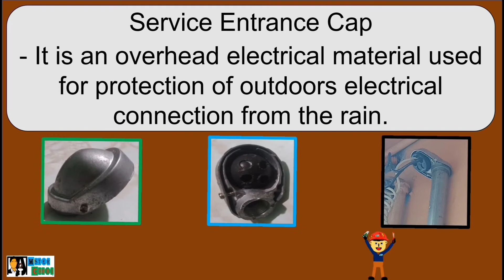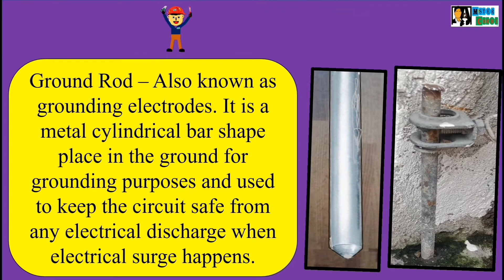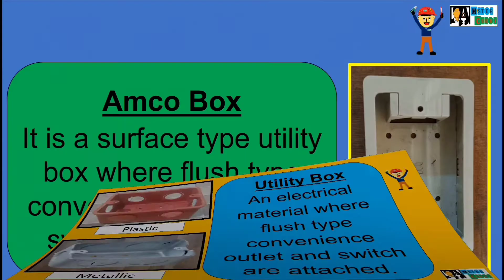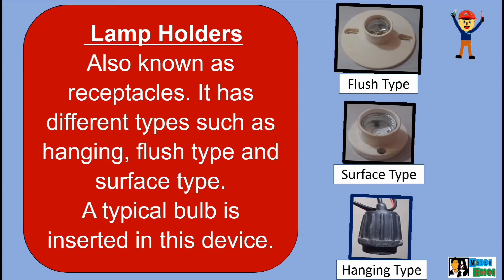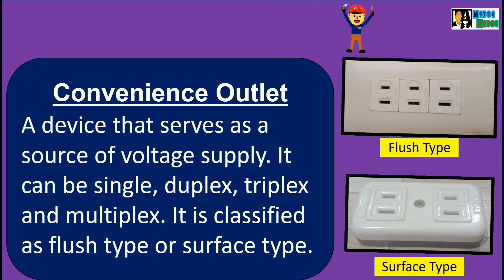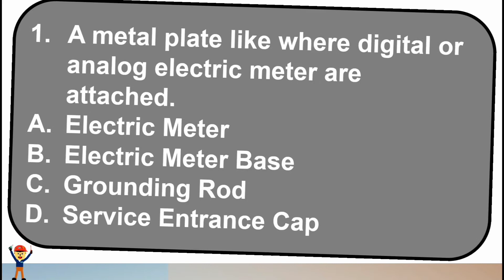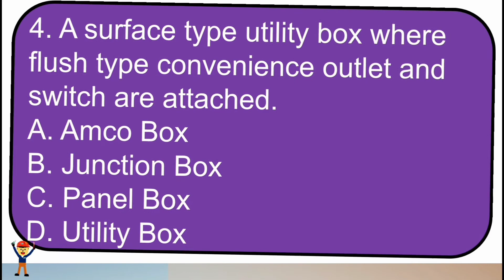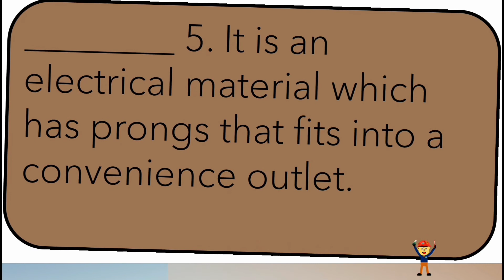Electrical Supplies and Materials TLE/TVL EIM.. for JHS and SHS Students.. Mister Corbi..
Welcome to my Yotube Channel. . .
Mister Corbi.. 😇

Video Content: Electrical Supplies and Materials for EIM JHS and SHS Students..

Electrical Supplies and Materials - are items or things that makes the electrical devices organized and secure at all time..

and